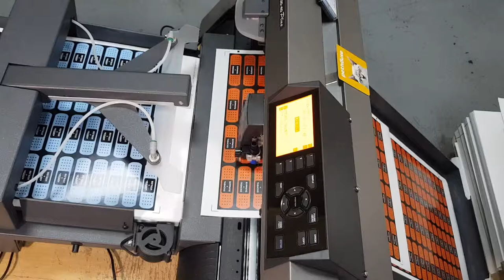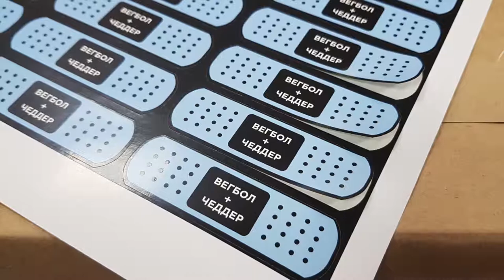Автоподатчик F-MARK для рулонного режущего плоттера Graphtec в типографии Фастпринт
Как вы уже наверное заметили, мы очень любим печатать и вырезать наклейки. Благодаря автоподатчику F-MARK, теперь у нас есть плоттер-беспилотник! :))

Да, и +1 плотер у нас на производстве. Традиционно увеличиваем мощности так сказать :-)